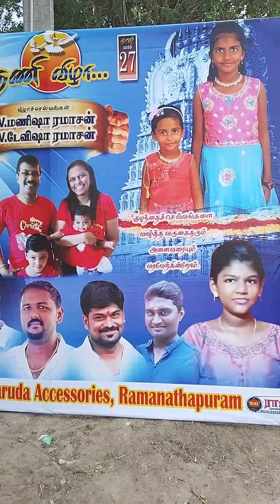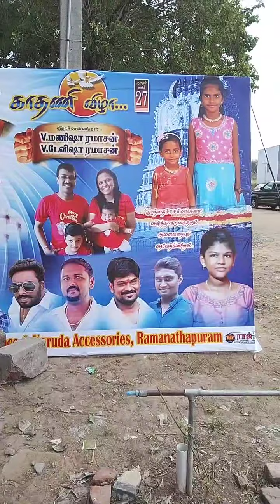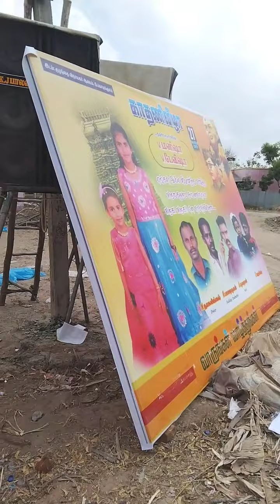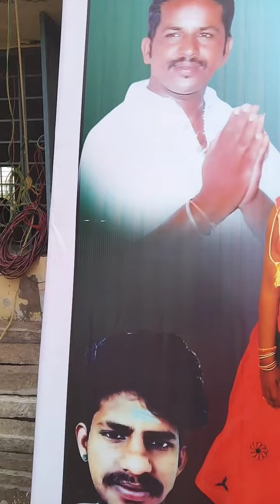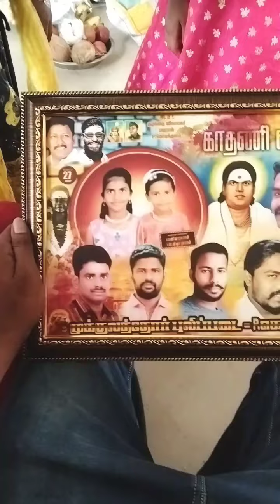paramakudi kodikulam ear piercing function|பரமக்குடி கொடிக்குளம் காதணி விழா|செவி பொன் சேர்ப்பு விழா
ear piercing
kida virunthu